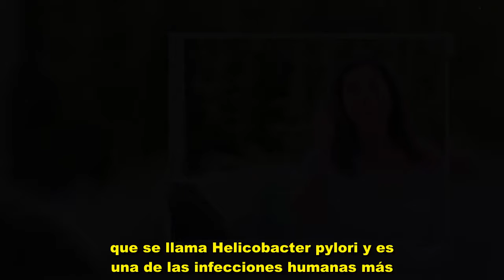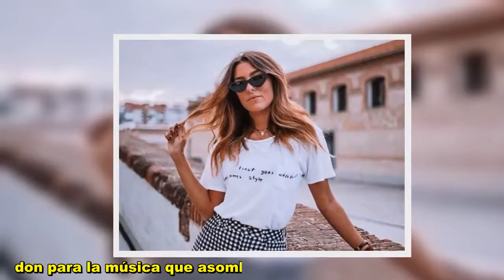La gran preocupación de Paz Padilla: Tenía una bacteria en el estomago